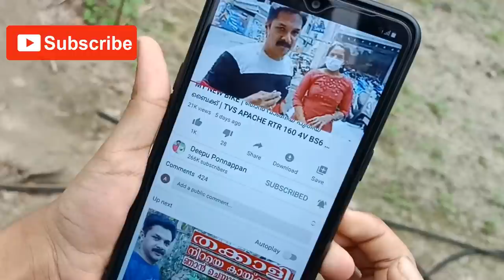Best Agriculture Sprayer Pumps | ഞാൻ കൃഷിക്ക് ഉപയോഗിക്കുന്ന സൂപ്പർ സ്പ്രേയർ പമ്പുകൾ|Deepu Ponnappan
നമ്മുടെ കൃഷിത്തോട്ടത്തിൽ അത്യാവശ്യമായി വേണ്ട ഒന്നാണ് സ്പ്രേയർ പമ്പുകൾ.
വെള്ളവും, വളവും, ജൈവകീടനാശിനികളും ചെടികൾക്ക് നൽകേണ്ടത് ചെടികളുടെ ശരിയായ വളർച്ചക്ക് അത്യാവശ്യമാണ്.  കീടങ്ങളെ നിയന്ത്രിച്ചാൽ മാത്രമേ ശരിയായ വിളവ് ലഭിക്കുകയുള്ളു.
ഇതിനായി ഞാൻ ഉപയോഗിക്കുന്ന വിവിധതരത്തിലുള്ള സ്പ്രേയർ പമ്പുകൾ ഞാനിവിടെ കാണിക്കാം.
ഈ വീഡിയോ നിങ്ങൾക്ക് ഉപകാരപ്പെടും.  ഇഷ്ടപ്പെട്ടാൽ ഉറപ്പായും LIKE ചെയ്യണം നിങ്ങളുടെ കൂട്ടുകാർക്ക് SHARE ചെയ്യണം.

1.   5 LTR SPRAYER
2.   2 LTR SPRAYER
3.   PSEUDOMONAS FLUORESCENS
4.   ORGANIC PESTICIDE
5.   Dolomite
6.   Beauveria Bassiana

1. OPPO F15
2. WRIGHT LAV 101
3. JOBY TELEPOD
4. TRIPOD